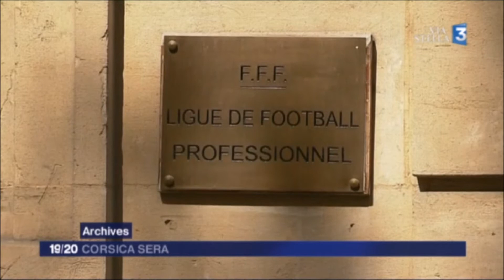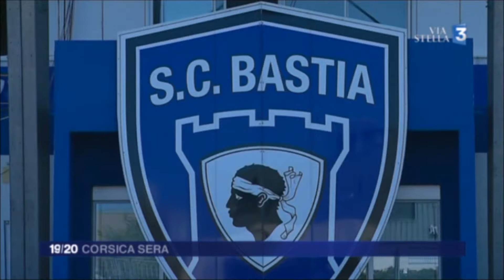SCBastia extrait JT 19h ViaStella 25-07-2017